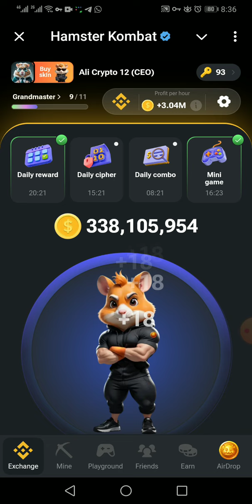hamstter mini game keys 16 august || hamster kombat mini game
1) hamstter mini game keys 16 august

2)  hamster kombat mini game

3) keys hamster mini game

4) key of hamster mini game

5) 16 august combo